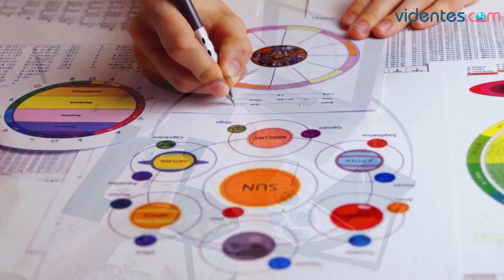HORÓSCOPO DIARIO 🔥🌟🌔 CÁNCER ♋️ LUNES, 2 DE SEPTIEMBRE DE 2024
Horóscopo de Cáncer para hoy, lunes 2 de Septiembre de 2024. El horóscopo para hoy: descubre tu futuro gracias a mi horóscopo diario para ti.